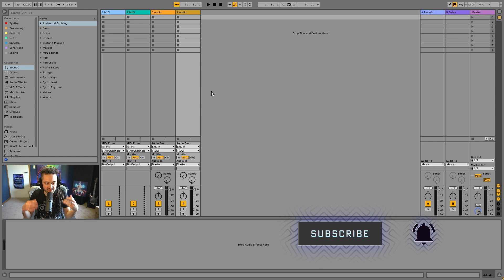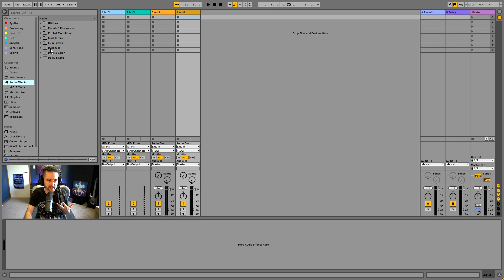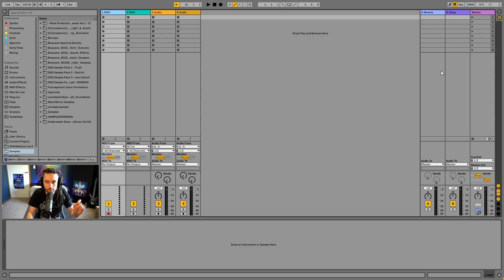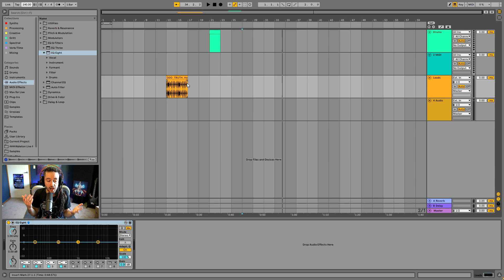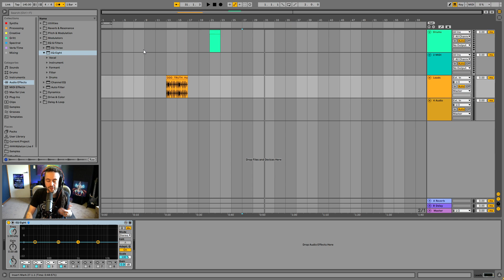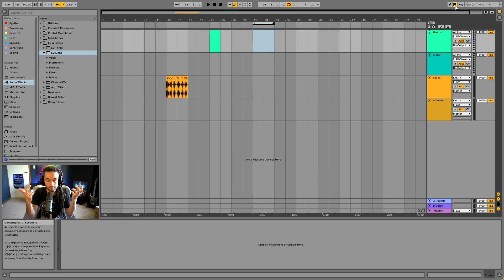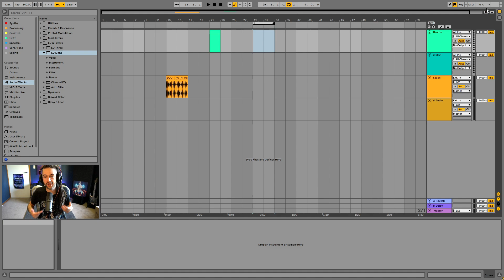Your First 15 Minutes in Ableton Live 11 for Beginners (2021)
In this video we take our first look at Ableton Live 11 in about 15 minutes!

Don't stress if it's your first time using Ableton, I'll break it down into easily understood chunks.

This is a 10 video series, you can find the next videos here;

Chapters;
0:00 - Intro
0:26 - Fresh Live Set
0:52 - Live's Browser
4:50 - Session or Arrangement View Window
8:38 - Mixing Section
12:15 - Device/Clip View Tab
14:33 - Top Bar Icons
17:20 - Outro

Check out the Collective Intelligence Website for Free and Premium Music Production Content

If you would like to follow the channel;

Studio Equipment;